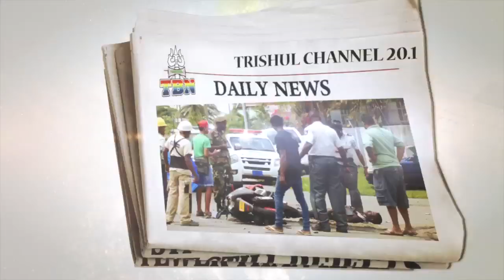AAJ KI TAAZA KHABAR 2 1 2020